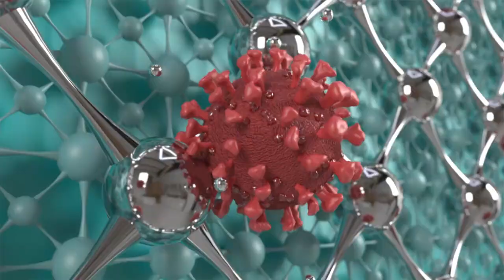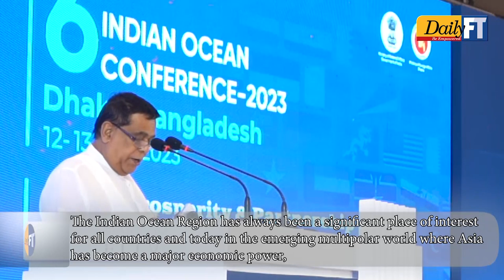Sri Lanka poised to play significant role of cooperation in Indian ocean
Ports, Shipping and Aviation Minister Nimal Siripala de Silva stressed that Sri Lanka is well poised to play a significant role of cooperation in the Indian ocean which is destined to define the future of the world and Sri Lanka.